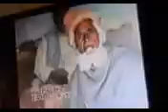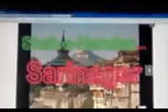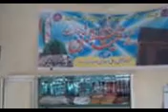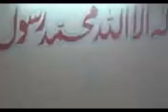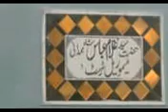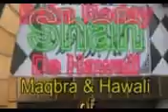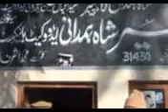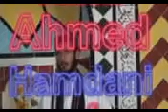Shah-e Hamdan(ra) Academy Bilawal plus SHAFFE -Shah-e-Hamdan American Foundation For Education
HMT -Hazrat Syed Ghulam Abbas Shah Hamdani Memorial Trust Bilawal, district Rawalpindi is building Shah-e-Hamdan Academy Bilawal and SHAFFE -Shah-e-Hamdan American Foundation For Education is helping.